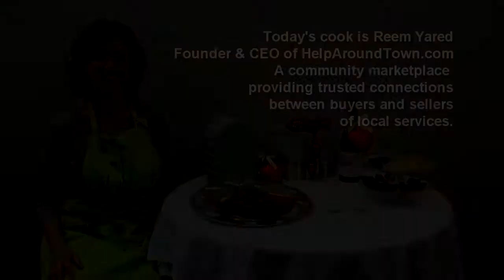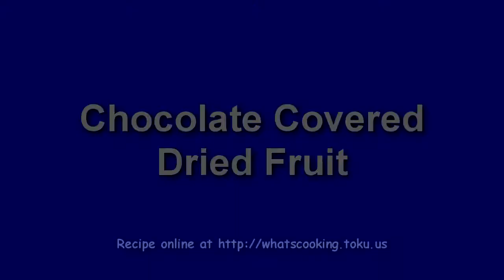What's Cooking - Valentine's edition - Chocolate Special!!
Learn how to make Chocolate Truffles and tips for making Chocolate Covered Dried Fruit, from expert cook Reem Yared in this What's Cooking episode.